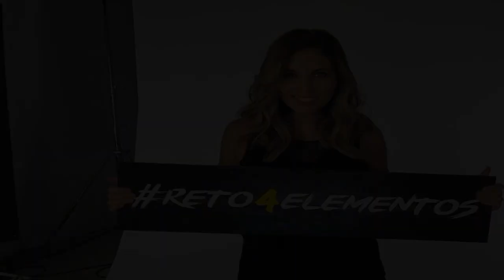Escándalo en Televisa Acusan a Reto 4 Elementos de ‘fraude’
La apuesta de Televisa con los deportes extremos llegó hace un mes con el lanzamiento de Reto 4 Elementos tras notar el éxito de Exatlón México de TV Azteca, programa que se convirtió en todo un fenómeno nacional hasta su culminación a mediados de marzo.

A pesar de haberlo presentado con bombo y platillo, Reto 4 Elementos no ha generado la popularidad que tuvo Exatlón desde su inicio.

Los televidentes han explicado en redes sociales que la acelerada presentación del show con el poco tiempo de salida del reality show de TV Azteca provocó una efecto inverso al asegurar que Reto 4 Elementos es una ‘copia’ de Exatlón.

La edición de esta semana destacó por la salida de Gloria Aura a causa de una lesión que sufrió durante uno de los retos. Dentro del reality show, algunos concursantes la señalaron de ‘tramposa’ por fingir dolor y con ello no tener que participar en otra prueba.

Fuente: goo.gl/c1pYWB